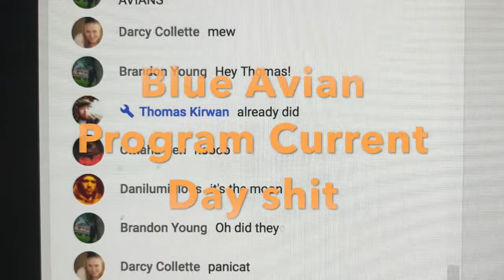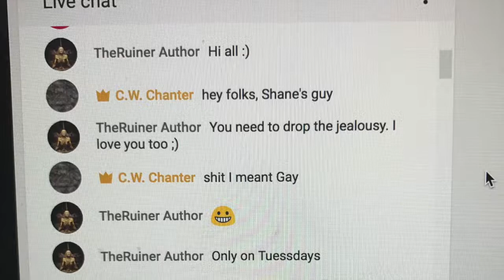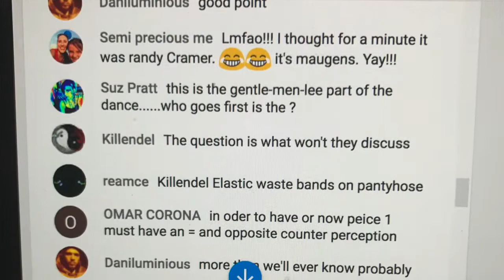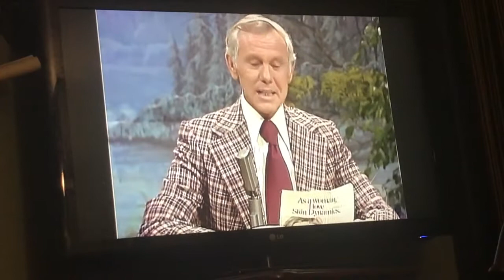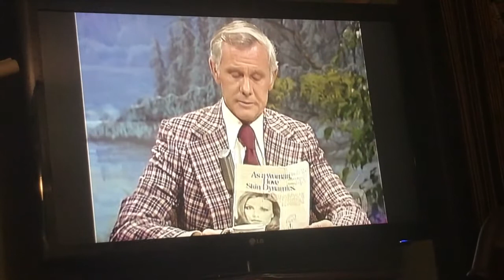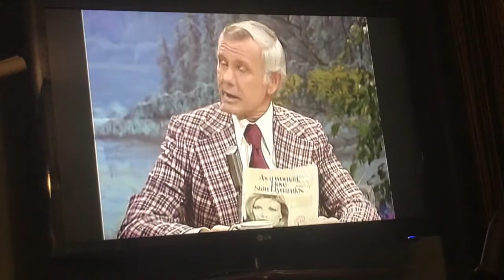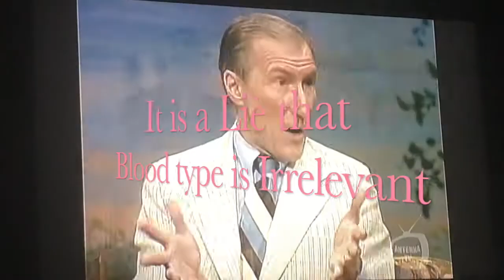Johnny Carson calls Bull-shit with Sophia's Emporium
This is a companion piece for an upcoming show.  Grew up watching Johnny every night with my Grandmother.  Recently, a nemesis claimed rights to this subject (ha ha) & that he was the only dude talking about Johnny & Ed McMahon, the co-host.  Na Na boo boo, I got their first with the goods.